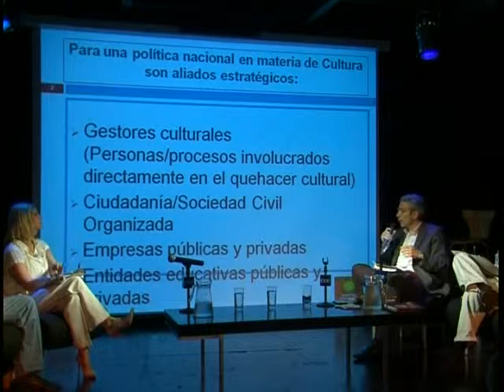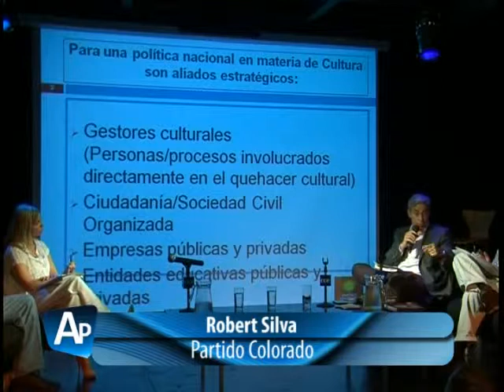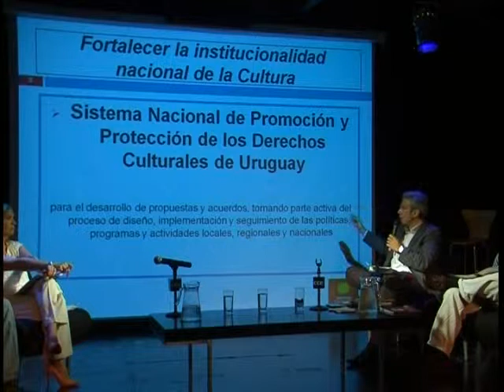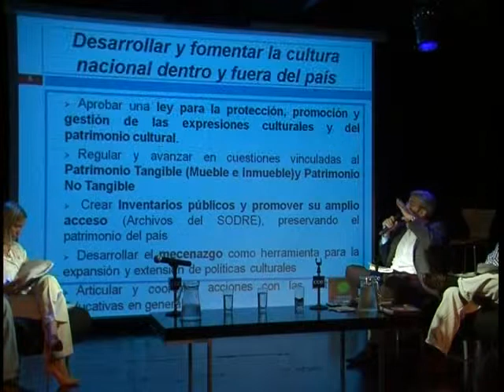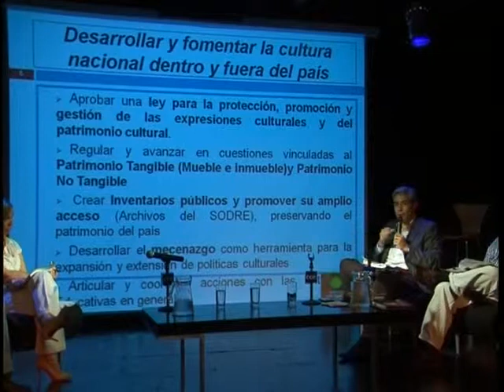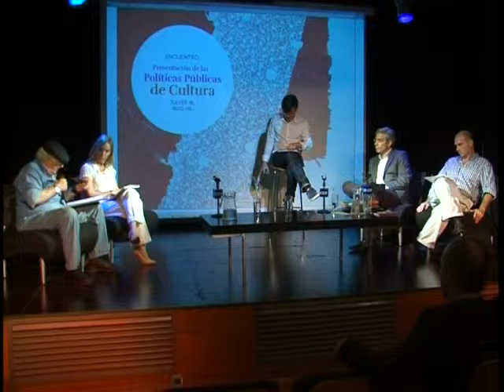Políticas Públicas de Cultura 2015-2020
Presentación de Políticas Públicas de cultura 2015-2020

Participan:

Frente Amplio: Sr. Mauricio Rosencof

Partido Colorado: Sr. Robert Silva

Partido Nacional: Sra. Beatriz Argimón

Partido Independiente: Sr. Martín Apecech

Modera: Ricardo Scagliola, periodista.

Organizó: Centro Cultural de España en Montevideo

16/10/2014

Montevideo, Uruguay.